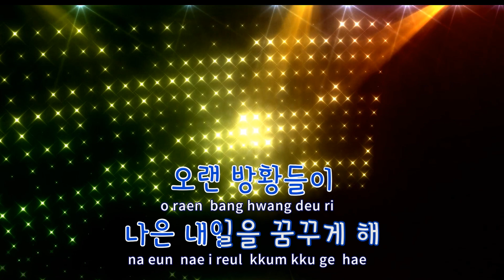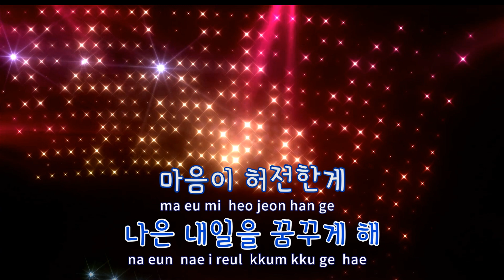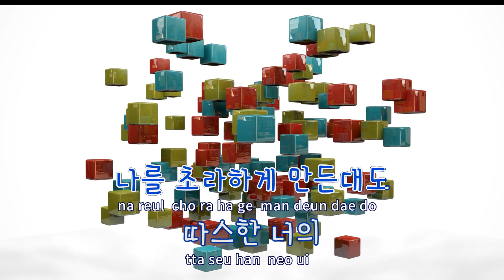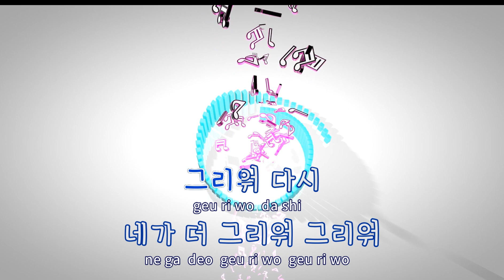[TJ노래방] 허전해 - 폴킴 / TJ Karaoke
허전해  --  폴킴